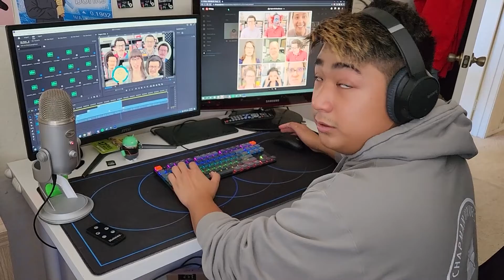"Some Good News O.C." highlights kids who helped save a sea lion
Host Laura M. Hathaway pulls out all the stops to get Matt out of his funk so he can spotlight the amazingness of five Newport Coast Elementary students, who found a unique way to raise funds to save an injured Sea Lion.

Watch past episodes at ChanceTheater.com/sgnoc